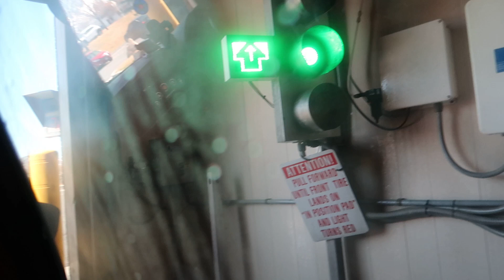Eevee Vs ABSOLUTELY HORRIBLE Belanger Freestyler + Bonus Car Wash!